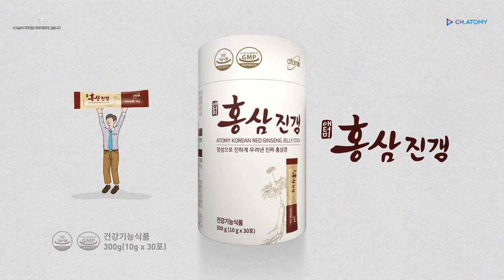애터미 홍삼진갱이야기 - 직장인편 | 식약처 인정 //건강기능식품//마크와 진세노사이드 합 함량을 꼭 확인하세요!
정성으로 진하게 우려낸 "진짜 홍삼갱"
간편하고 맛있게 먹고, 홍삼의 5가지 기능성을 마음껏 누리다
1일 1포 (10g)로 5가지 기능성을 한번에!  - 면역력 증진/ 혈소판 응집억제를 통한 혈액흐름 개선/ 항산화/ 기억력 개선/ 피로개선
진세노사이드 함량: 5.5mg (진세노사이드 Rv1, Rb1, Rb3 합)/ 1포
설탕 NO, 시럽 NO - 올리고당(부원료), 당알콜(부원료)사용